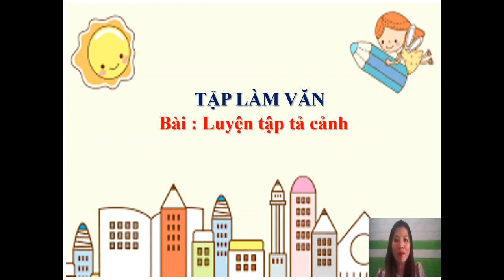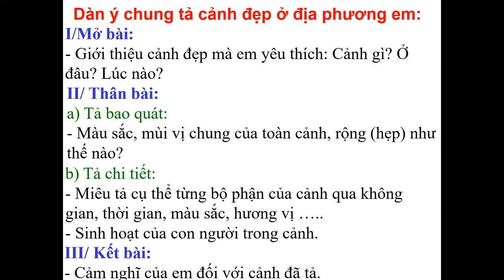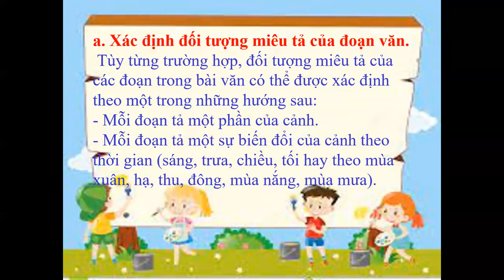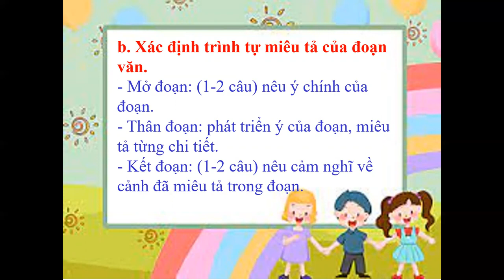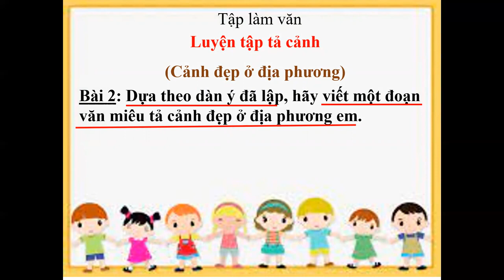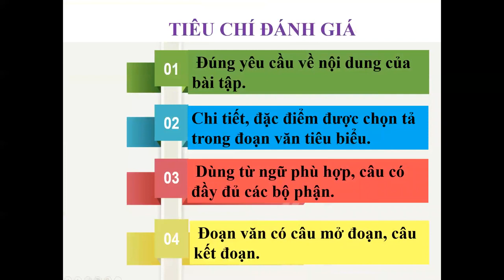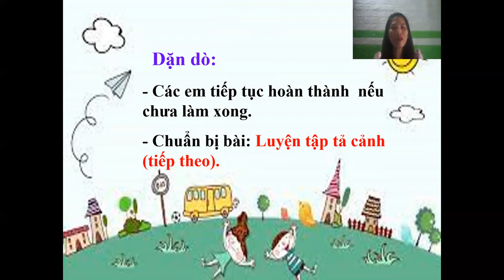TLV 5: Luyện tập tả cảnh